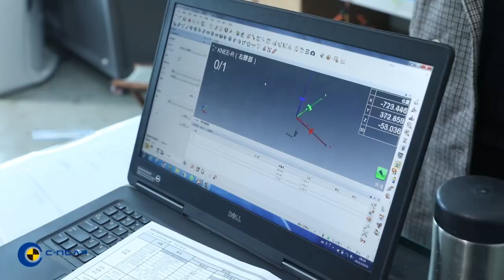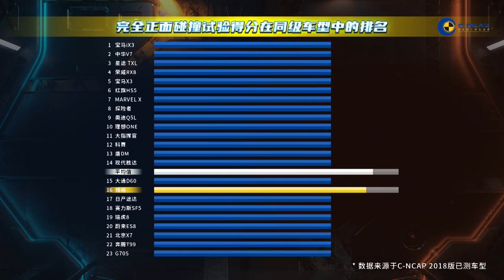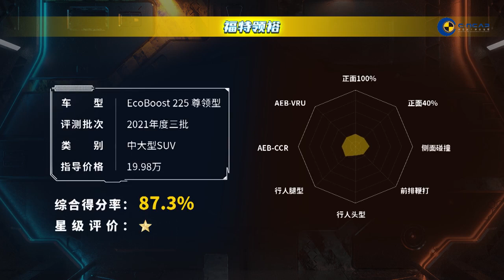2021 Ford Equator C-NCAP Crash & Safety Test